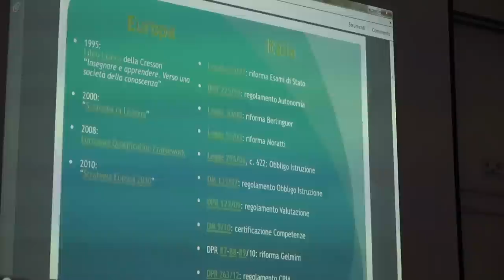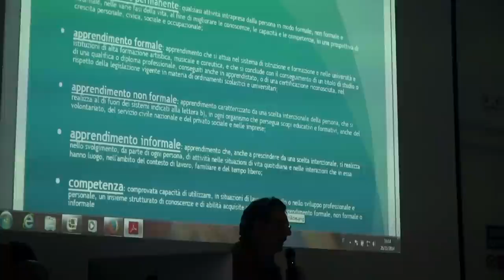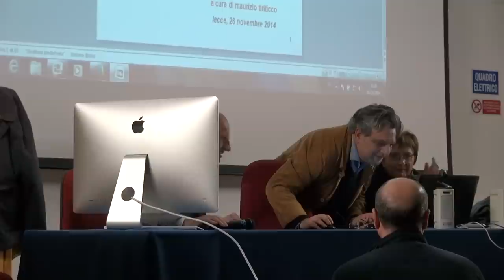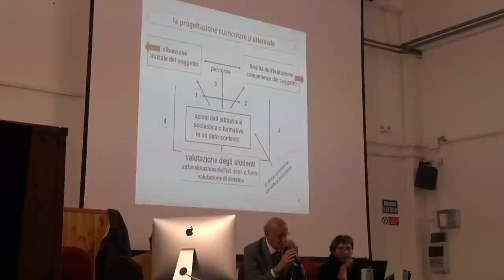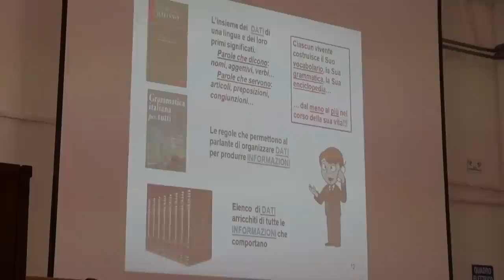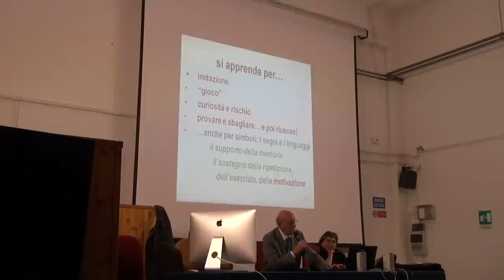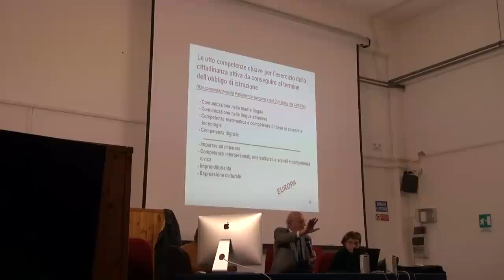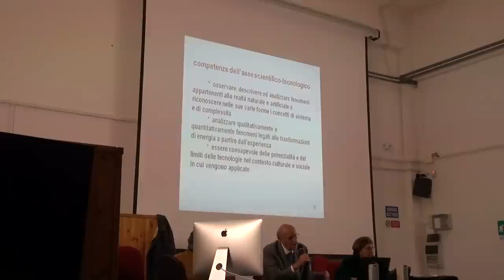Didattica & Certificazione delle Competenze - Prima parte conferenza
Seminario di Formazione

Didattica & Certificazione delle Competenze

Polo Professionale “L. Scarambone”, Lecce
26 novembre 2014, ore 15:30 – 20:00

- Dario Cillo, dirigente scolastico Polo Professionale “L. Scarambone”, Lecce
Competenze: un’introduzione

- Maurizio Tiriticco, ispettore emerito MIUR
    La certificazione delle Competenze